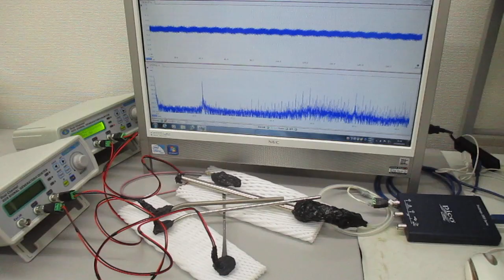スイープ発振の組み合わせによる超音波制御技術